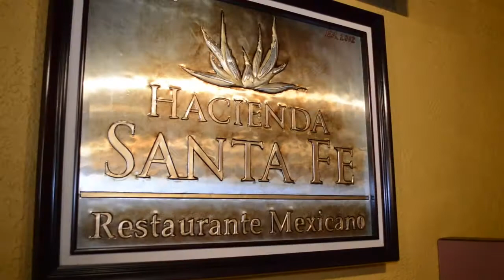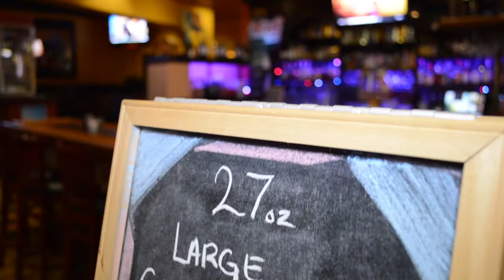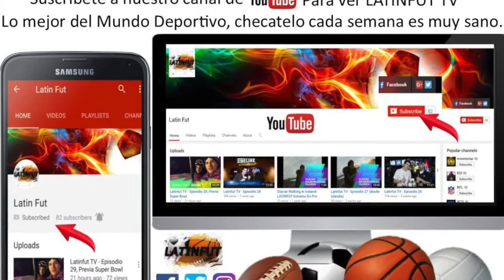CHIVAS A LA FINAL...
Latinfut TV - Episodio 44: Las Chivas llegan a la final...
Nuevo episodio de Latinfut TV con Diego Arrioja, Paco Diaz, Dominguin y el Chiskarkas desde La Hacienda Santa Fe en Renton...
Con las breves latinfunescas, Minuto Mamey especial boxeo, Reporte Sounders, El Chiskarkas con el Ascenso MX y la celebración de Dominguin por su pase de las Chivas a la final!